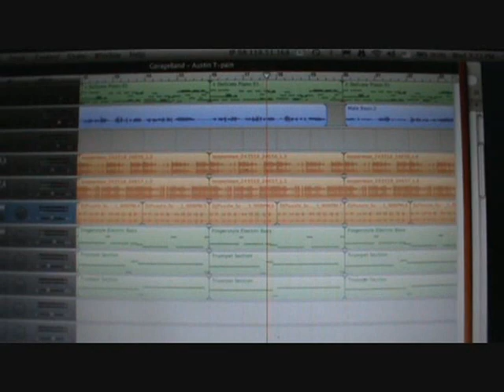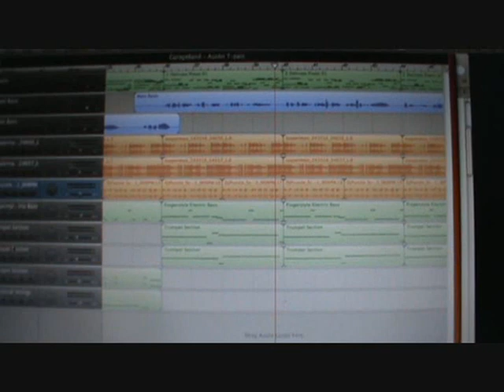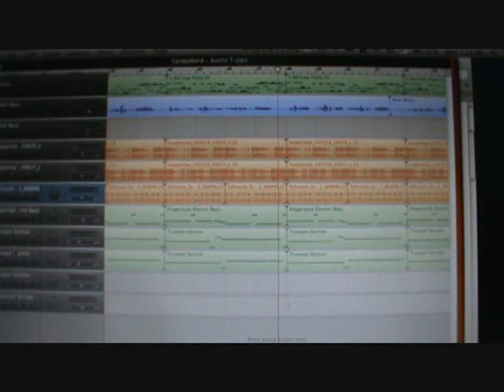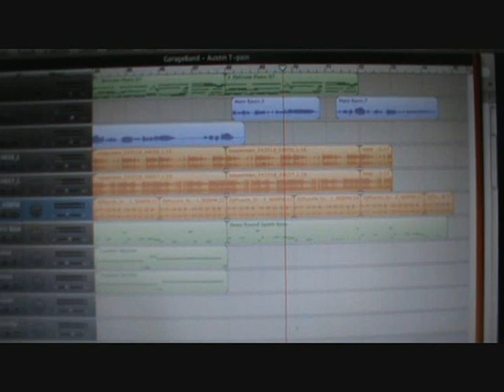Garageband Music with MPK49 "How to make Songs on Garageband"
This is one of the 1st songs i wrote using Garageband and my MPK 49. Its dedicated to my beautiful Son...Please tell me what you think...